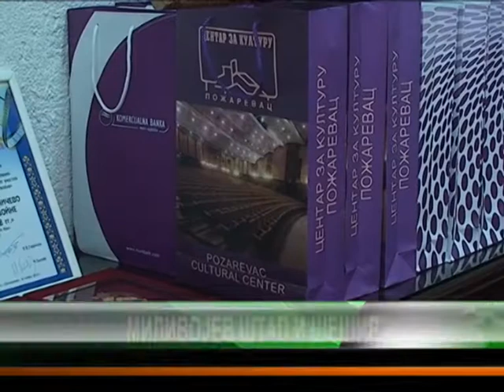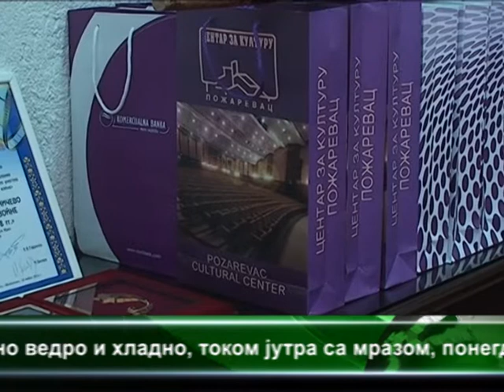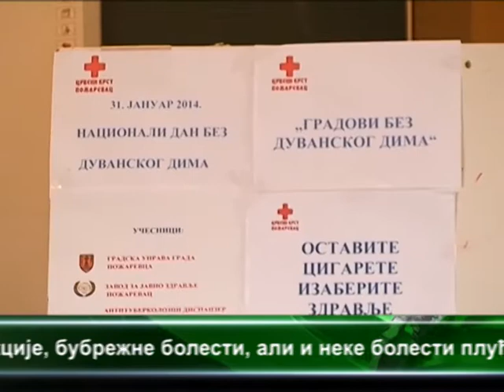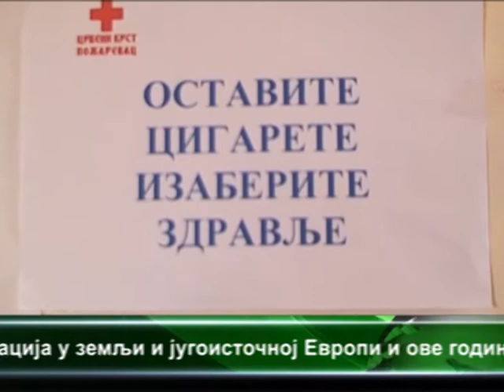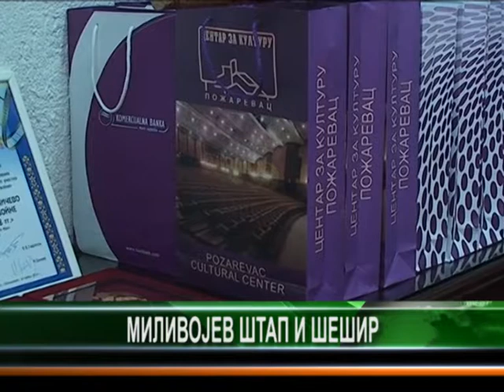CENTRALNE VESTI TELEVIZIJE VIMINACIUM 17.02.2015.